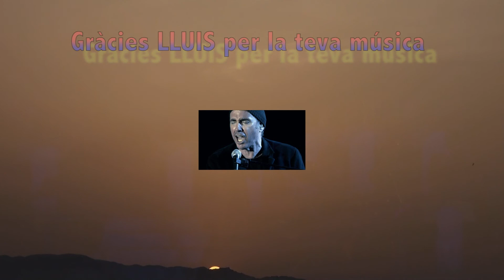MONTGRINS SOM I SEREM